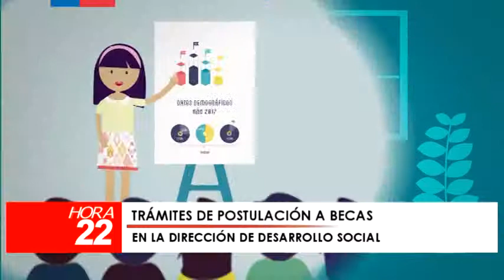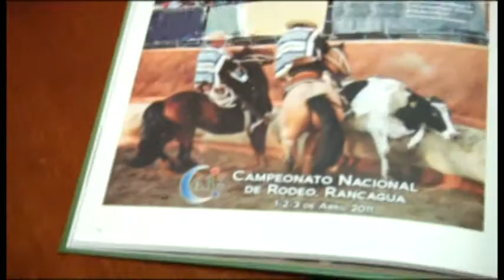Hora 22 - Lunes 29 Diciembre 2014